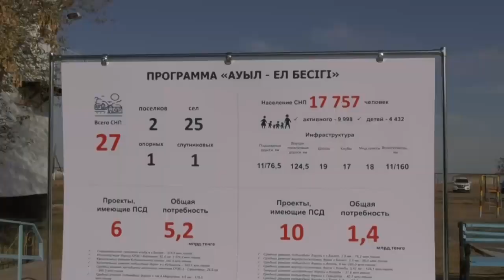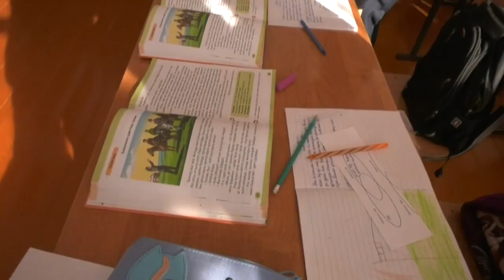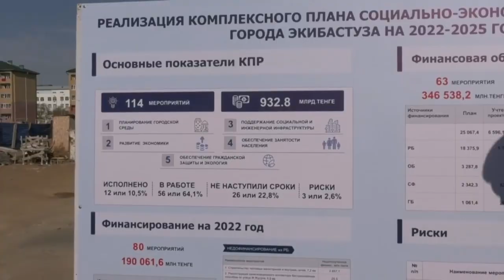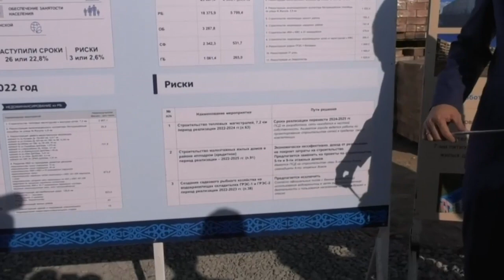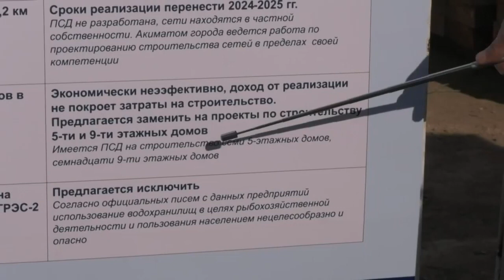Экибастуз Новости В Экибастузе с рабочей поездкой побывал министр национальной экономики Алибек Ку